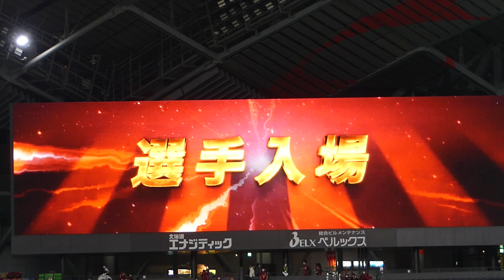プレーオフ突破へ🏆選手入場→キックオフ🔥北海道コンサドーレ札幌vsサンフレッチェ広島2022.6.4ルヴァンカップ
試合前にミシャに挨拶に来る監督ミヒャエル・スキッベ🇩🇪と野津田岳人🇯🇵

北海道コンサドーレ札幌vsサンフレッチェ広島2022.6.4ルヴァンカップキックオフ前の様子

プレーオフへ臨む両チームの選手の表情や現地札幌ドームの雰囲気から試合への高揚感や緊張感を動画通じて感じることができる

このチャンネルは、私自身が出演や撮影を行い動画編集後にアップしている全て1人で作成したオリジナルコンテンツで構成されています。
Jリーグが定める動画投稿のガイドラインを遵守しており、一人でも多くの人へサッカーの面白さを届けることを目的に運営しています。

This channel consists of original content created by myself, which I myself have appeared and shot and uploaded after video editing.
We comply with the video posting guidelines set by the J League, and operate with the aim of delivering the fun of soccer to as many people as possible.